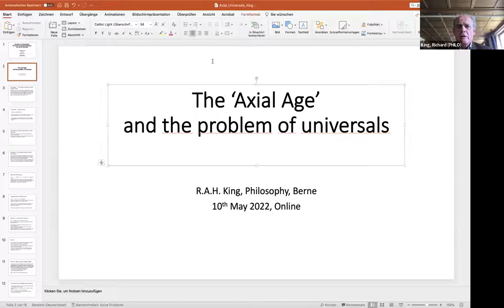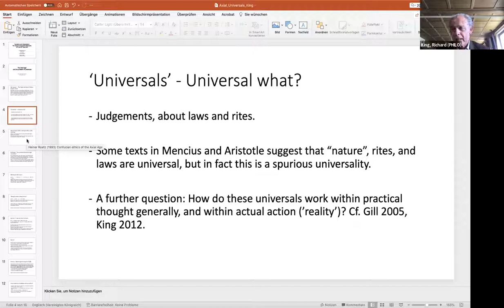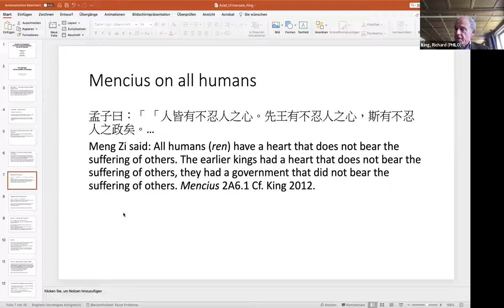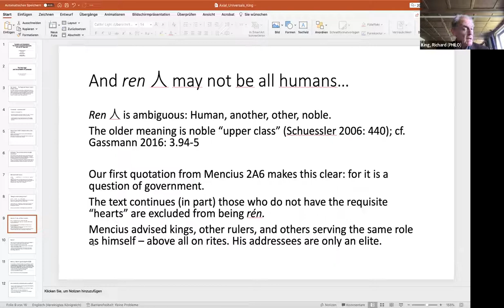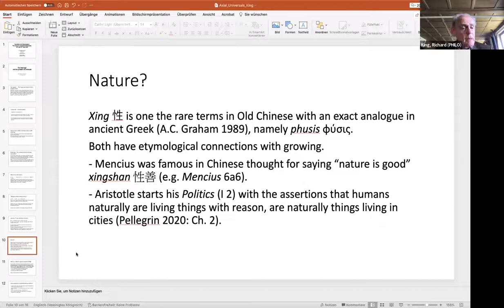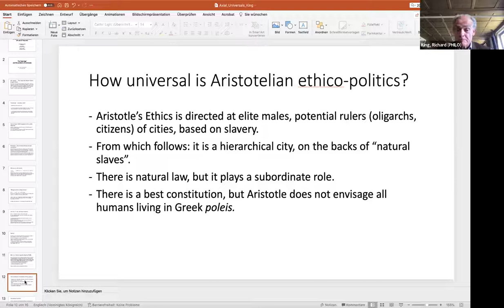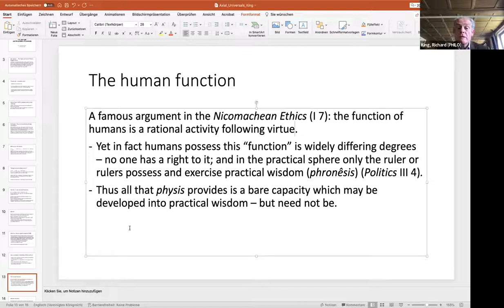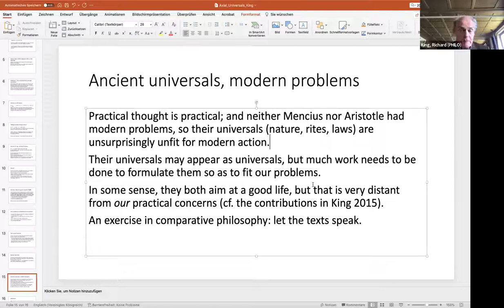Richard King - The ‘Axial Age’ and the problem of universals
The ‘Axial Age’ and the problem of universals

presentation at the online conference

The Case for Comparative Philosophy
10th and 11th May 2022

Convenors: Ionut Moise and Tadas Snuviškis

Comparative Philosophy begins on the margins and footnotes of translators and commentators (e.g., Neoplatonic Commentators of Aristotle). It originates in ‘conceptual translation’ and often ends up as an ‘independent and totally creative reflection’. This workshop gathers a series of Classicists, Indologists, Comparative Religionists and Comparative Philosophers, to debate the ‘problem of translation’ and how it affects and alter readers’ own philosophical understanding. In other words, how translators change from being ‘close readers’ to becoming ‘comparative philosophers’ and ‘independent thinkers.’ This workshop aims to draw a canon for, or rather critique the feasibility of comparative philosophy. Presentations are conversational and informal, and will be, with your permission, broadcast on YouTube for field dissemination.

Richard King

Professor Ordinarius with focus on history of philosophy at the University of Bern, Switzerland. Among his publications: Aristotle on life and death. Duckworth, London. 2001; Aristotle and Plotinus on memory. De Gruyter, Berlin 2009. He is also the editor of The Good Life and Conceptions of Life in Early China and Graeco-Roman Antiquity. Berlin: De Gruyter, 2015.

photo courtesy: uniaktuell